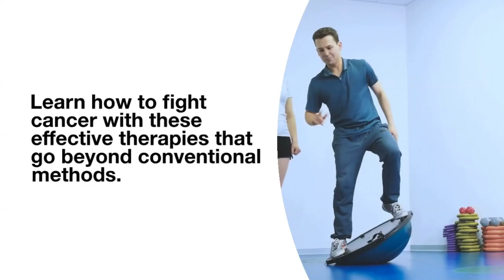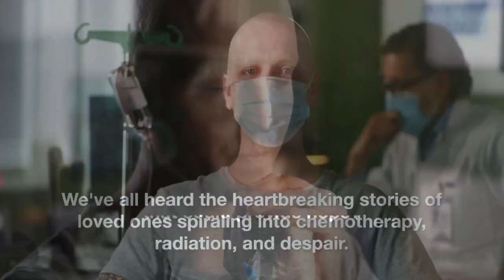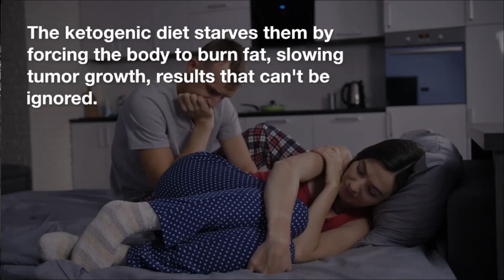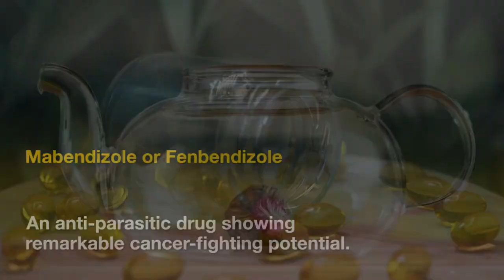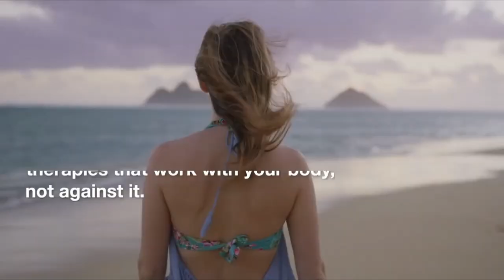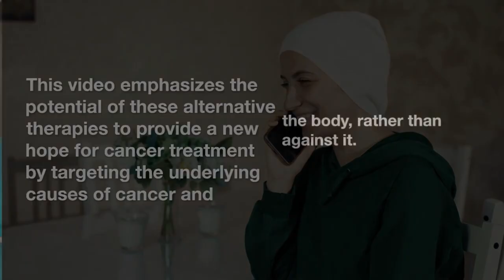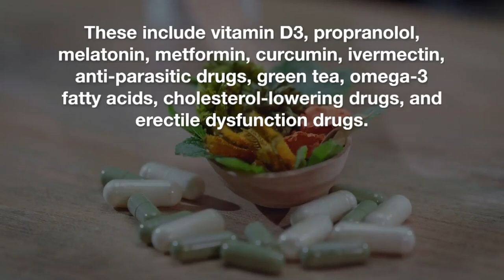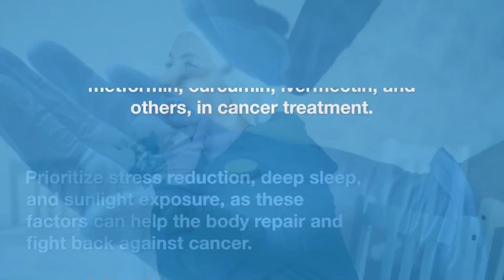The New Cancer Treatments That Can Save Lives (2024)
Discover powerful cancer treatments that truly make a difference! Uncover the Top 18 Enemies of Cancer that won’t break the bank or cost you a dime.

Chapters:
0:00 - Introduction
1:45 - Glucose Management in the Ketogenic Diet
2:06 - Exercise
2:14 - Stress Reduction, Sleep, Sunshine
2:25 - Vitamin D3
4:50 - Summary
7:14 - Conclusion

P1RTZBUSUOIJN0CY